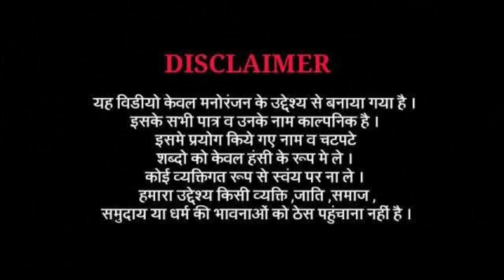चतुर सीआईडी // Chatur CID || New Comedy Video 2021 Theblackvines comedyvideo 2021